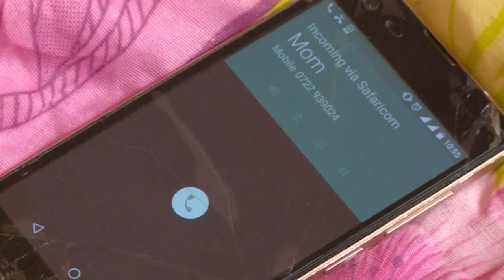TRAP HOUSE Episode 3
The Bash aftermath, who keeps the gate collections, is it Flex or Don?